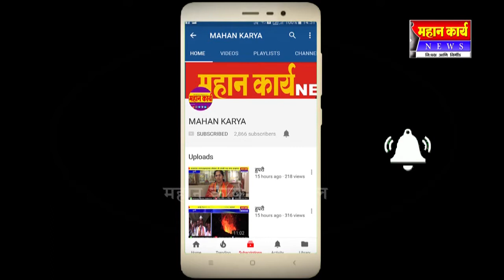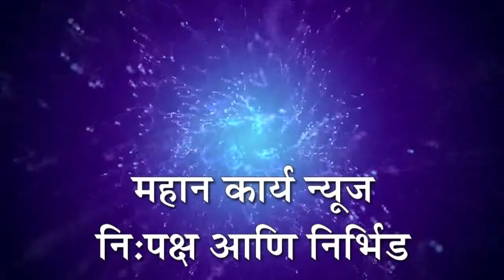महाराष्ट्राच्या हितासाठी सर्व खासदार पक्षीय मतभेद विसरून एकत्र आले- खा.अमोल कोल्हे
महाराष्ट्राच्या हितासाठी सर्व खासदार पक्षीय मतभेद विसरून एकत्र आले ही चांगली गोष्ट आहे - खासदार अमोल कोल्हे